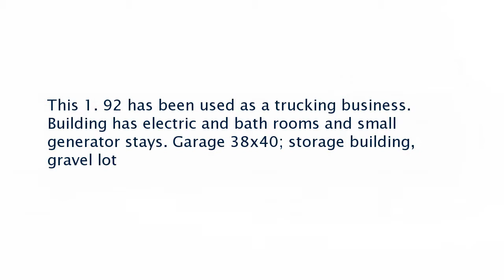Real estate for sale in Telford Tennessee - MLS# 378443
1476 Old State Route 34
Telford Tennessee 37690
MLS# 378443

This 1. 92 has been used as a trucking business. Building has electric and bath rooms and small generator stays. Garage 38x40; storage building gravel lot